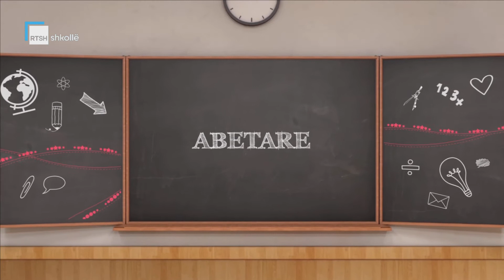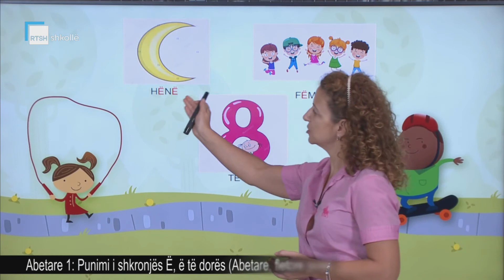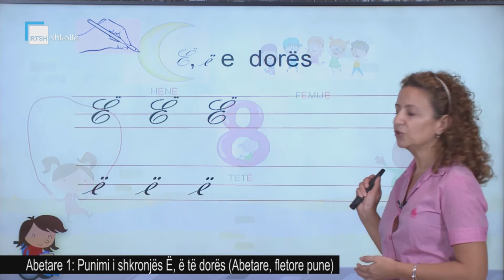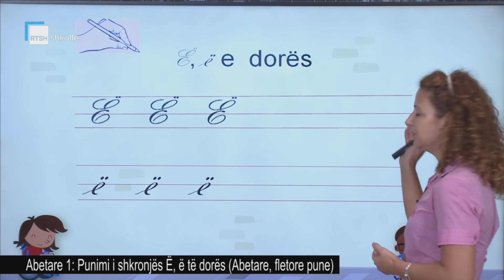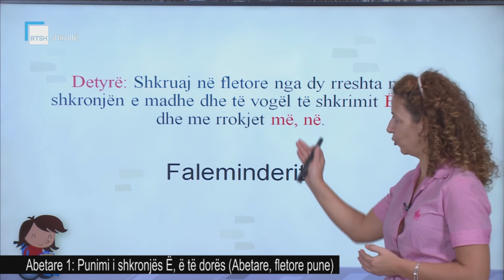Abetare 1 - Punimi i shkronjës (Ë, ë) të dorës. (Abetare, Fletore pune)